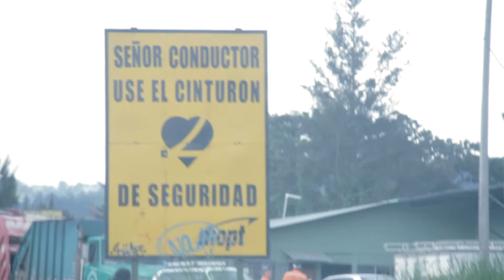Alianza Nacional para la Seguridad Vial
Testimonio Luis Quiros Martinez